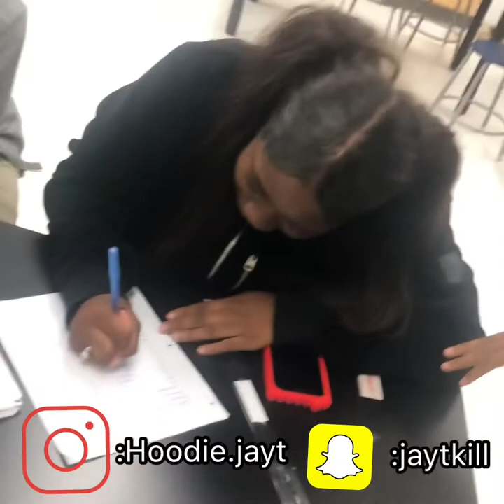the pick and choose challenge ( got Federal)